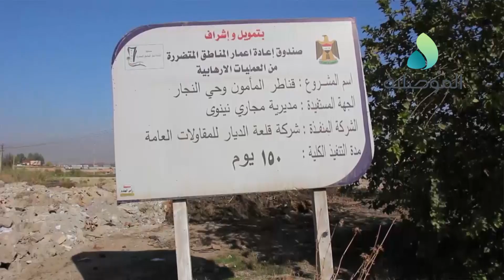الحكومة المحلية تتجاهل مطالب سكان النجار وحاوي الكنيسة والمواطنون يطالبون بكشف مصير أموال الاعمار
الحكومة المحلية تتجاهل مطالب سكان النجار وحاوي الكنيسة والمواطنون يطالبون بكشف مصير أموال الاعمار والارتقاء بالخدمات